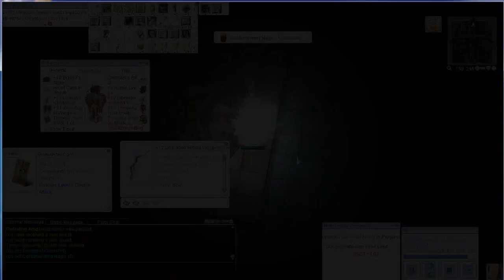Shadow Chaser 175 FRENZY (DA-Crit-Agi-Bow) vs Hard Amdarais (Advanced Old Glast Heim) - iRO Chaos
It's good to be back when Skill Balance Update and N/AOGH are finally here!
Finally Maximum-Power Trust doesn't break weapon anymore!
Here's the showcase fun build of Critical Bow Shadow Chaser vs Hard Amdarais. Enjoy the fun!

Copyright song to the owner - ITZY "WANNABE".